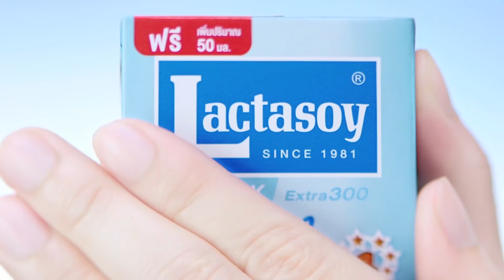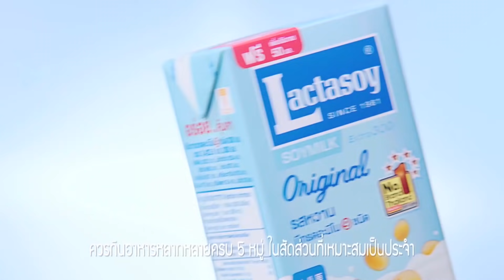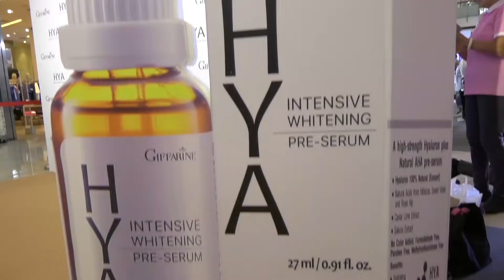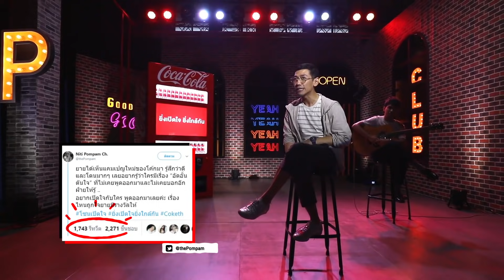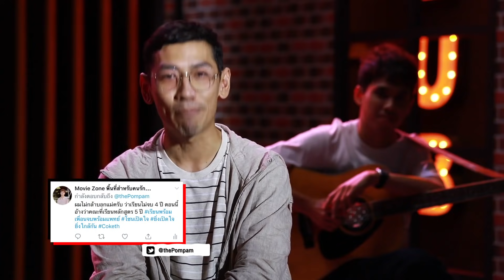ทอล์ก-กะ-เทย ONE NIGHT | EP.33 แขกรับเชิญ ‘มุก วรนิษฐ์, ไอซ์ ศรัณยู, เจษ เจษฎ์พิพัฒ’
รายการทอล์ก-กะ-เทย ONE NIGHT วันที่ 9 มีนาคม 62
ทอล์ก-กะ-มุก วรนิษฐ์ ถาวรวงศ์, ไอซ์ ศรัณยู วินัยพาณิช, เจษ เจษฎ์พิพัฒ ติละพรพัฒน์
TRACK-8 ไอซ์ ศรัณยู

ติดตามรายการ ทอล์ก-กะ-เทย ONE NIGHT
ทุกวันเสาร์ เวลา 22.30 น. ทางช่อง ONE31